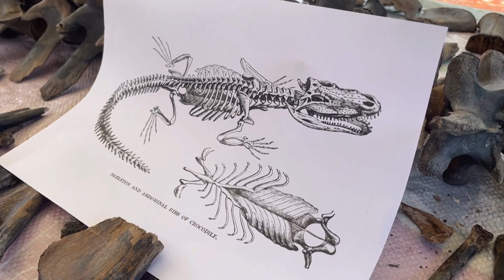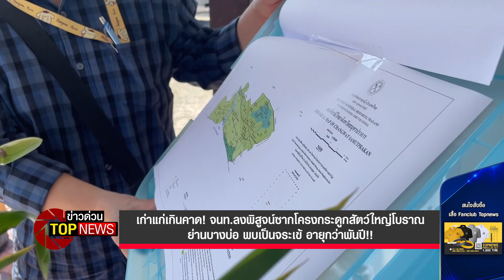จนท.ลงพิสูจน์ซากโครงกระดูกสัตว์ใหญ่โบราณย่านบางบ่อ พบเป็นจระเข้อายุกว่าพันปี!! | ข่าวด่วน | TOP NEWS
ชาวบ้านในอำเภอบางบ่อ จ.สมุทรปราการพบโครงกระดูกสัตว์คล้ายจระเข้ขนาดใหญ่อายุหลายร้อยปีในบ่อปลา โดย จุดที่พบโครงกระดูกสัตว์เป็นบ่อเลี้ยงปลามีเนื้อที่ 7 ไร่ ชาวบ้านจึงช่วยกัสจัดเรียงโครงกระดูกของสัตว์โบราณอยู่บริเวณข้างบ่อปลา